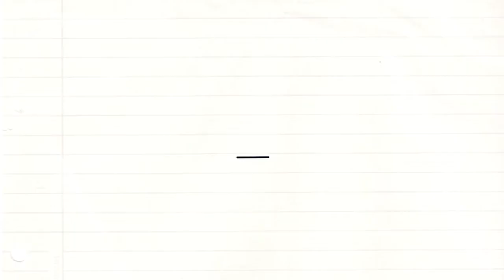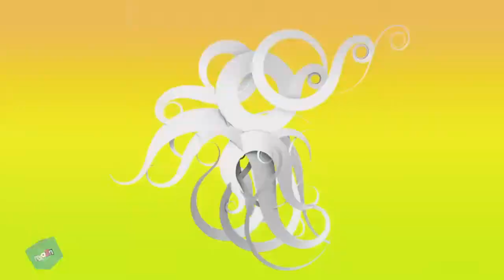a REEL reazn